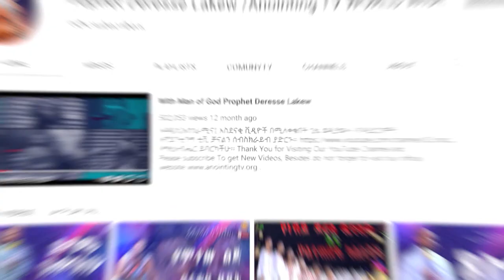ነቢዩ የረገጠው ዶክመንት ታሪክ ሠራ...||MAN OF GOD PROPHET DERESSE LAKEW